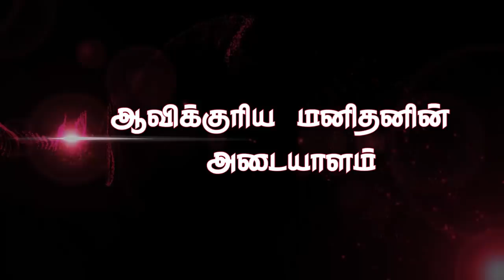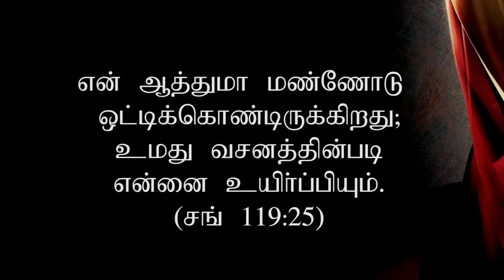"ஆவிக்குரிய மனிதனின் அடையாளம்"(HD) Mar1st 2019 Today's Promise with Bro.D.Jestin (DD1824)